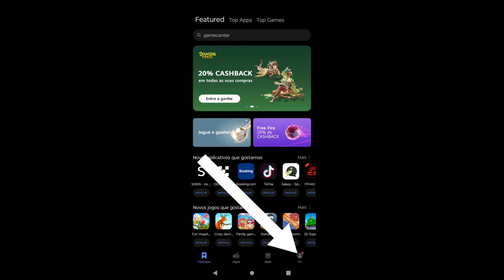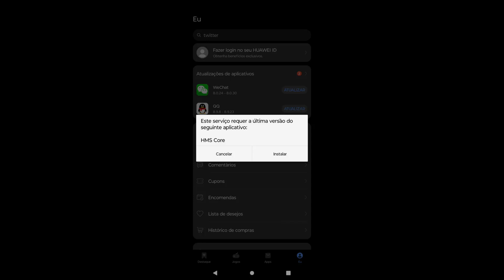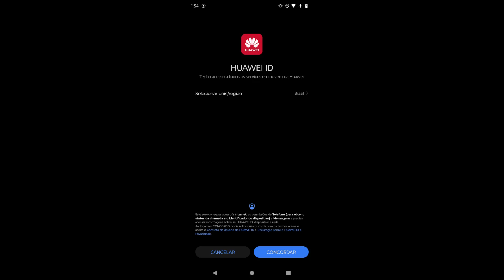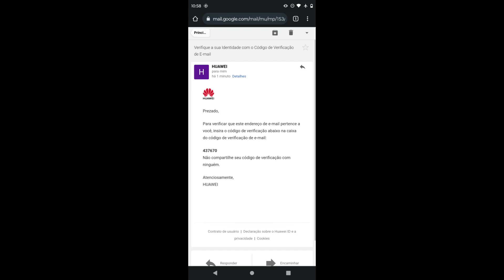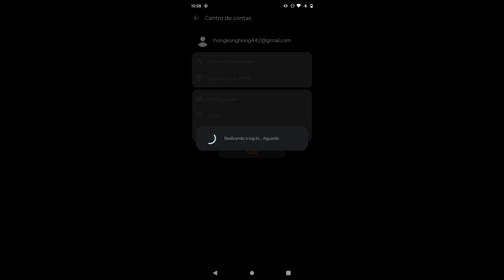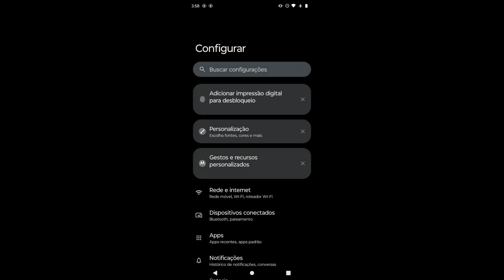Devil May Cry: Peak Of Combat - Novo Método Criar Conta (Resolver Bug Servidores Cheios) 2023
►Download
►Tamanho ~ 6.35GB

🚩▪▪▪▪▶Informações◀▪▪▪▪▪▪▪
📲Suporte de Login: AppGallery
📲OBS: Este Método não precisa de usar ID chinês